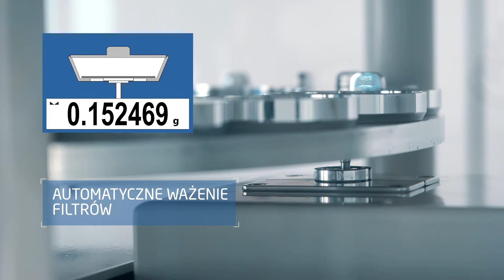Automatyczny System Wagowy UMA 2.4Y.F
Automatyczny System Wagowy UMA 2.4Y.F służy dla badania zmian masy filtrów wykonanych z włókna kwarcowego, włókna szklanego, teflonu oraz filtrów wykonanych z teflonu pokrytego włóknem szklanym. Pomiar masy odbywa się z dokładnością 1 μg lub 0,1 μg.